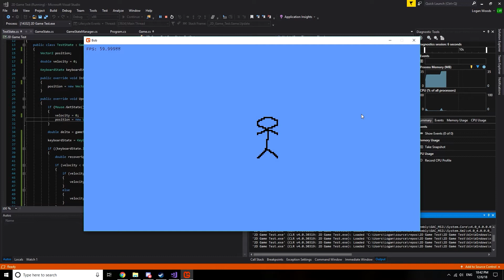Bob's Adventures #2 - Improved movement via delta time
Delta time is the measurement in-between frames. It's mainly used (and how I used it) to make update code frame-independent, meaning animations won't run faster if you have higher FPS.